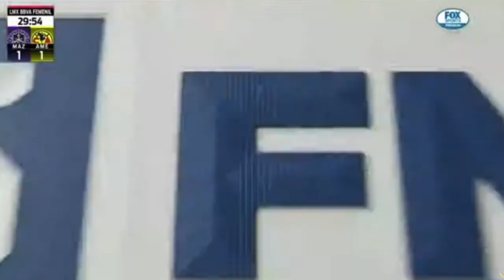Gol de Samatha López - Jornada 8 | Liga BBVA MX Femenil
¡¡¡G⚽⚽⚽L!!!

Se empató el marcador. 🤝
🏴‍☠️ Samantha López con remate de cabeza puso el primero para las Cañoneras.